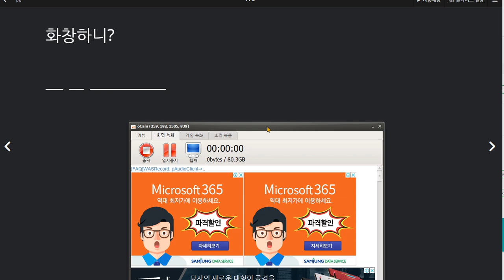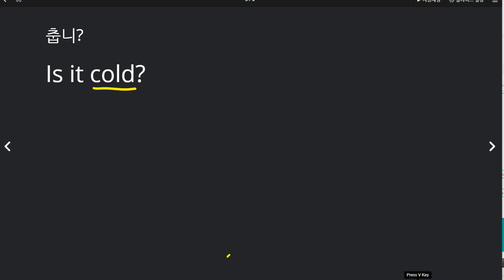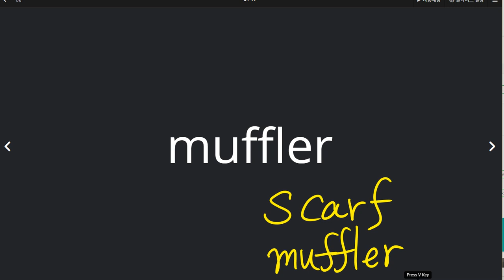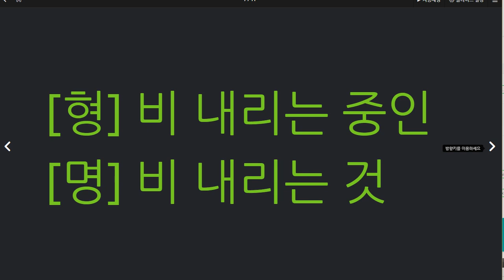박채연 2020 07 21 쓰기연습 필수